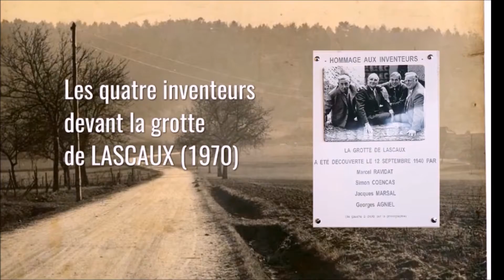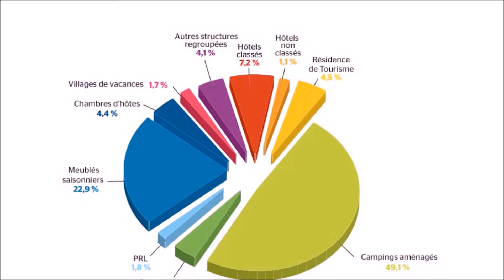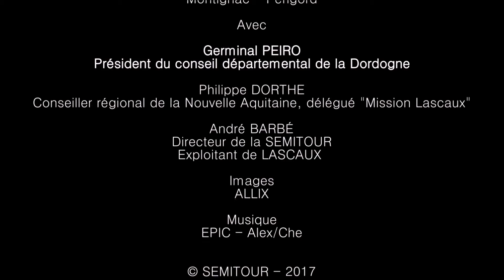1er anniversaire de l'ouverture de LASCAUX 4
Le fac-similé LASCAUX 4 (Montignac - Dordogne)  a reçu 500 000 visiteurs en un an. Une réussite culturelle et économique pour le département de la Dordogne et la région Nouvelle Aquitaine.